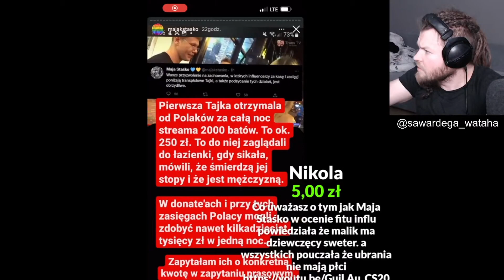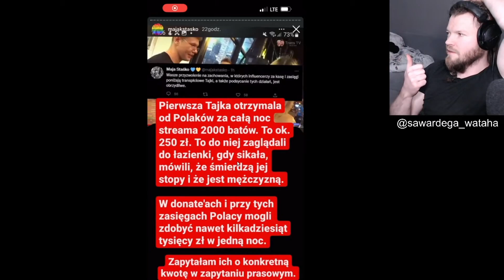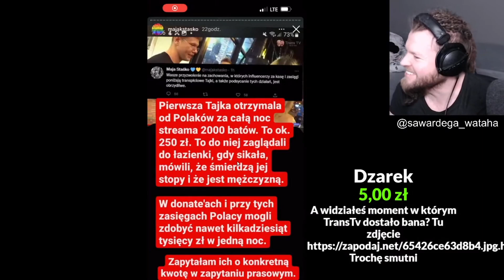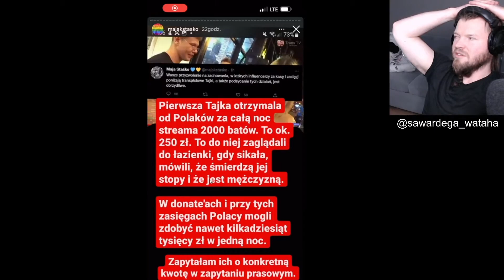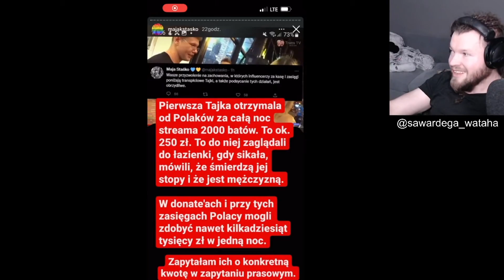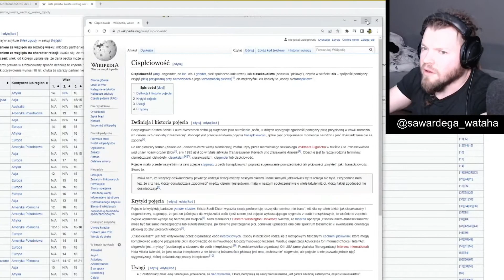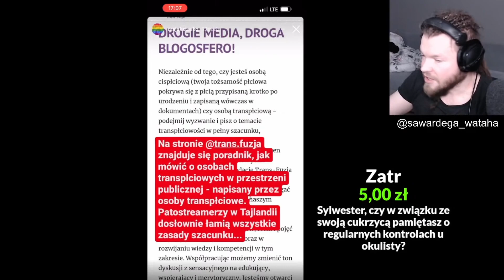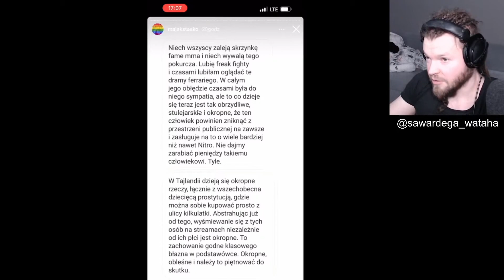MAJA STAŚKO WYZYWA AMADEUSZA I NATANA / WARDĘGA ODPOWIADA